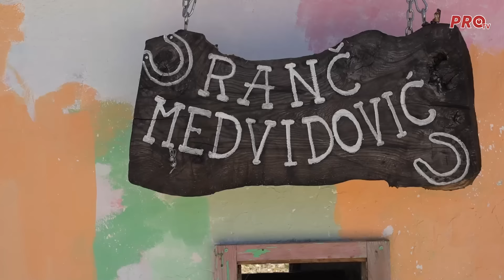OD METROPOLE DO PAŠNJAKA - MLADA IMOĆANKA PRONAŠLA SREĆU U STOČARSTVU